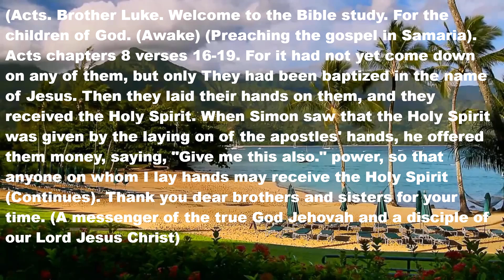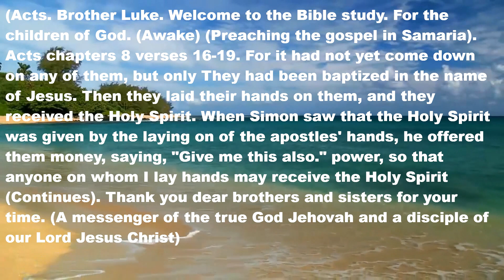Gospel (Acts). Chapter 8 verses 16-19. (Awake).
27-03/23. SOLVE YOUR PROBLEMS. (WITH THE BIBLE). Learn English, Spanish, French, German, Italian, through the story of the Bible. Free studies. Dear brothers and sisters, if any video does not look good, here is the full text. (Acts). Brother Luke. Welcome to the bible study. For the children of God. (Awake). (Preaching the gospel in Samaria). Acts chapter 8 verses 16-19. Because he had not yet descended on any of them, but they had only been baptized in the name of Jesus. Then they laid their hands on them, and they received the Holy Spirit. When Simon saw that the Holy Spirit was given through the laying on of the hands of the apostles, he offered them money, saying: Give me also this power, so that whoever I lay hands on may receive the Holy Spirit. (Continues). Thank you dear brothers and sisters, and friends, for your time 🧡. Peace be with you in the name of our Lord. (A messenger of the true God Jehovah and a disciple of our Lord Jesus Christ.